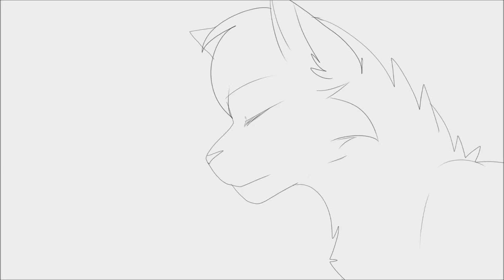Escargot attaque Clan des etoiles! D: ( WIP )